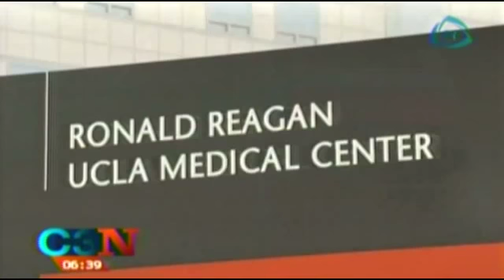Harrison Ford, herido tras un accidente de avioneta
El actor sufrió accidente en su avioneta, se reporta estable tras fuerte choque en un campo de golf.

 06 de marzo 2015

Harrison Ford,herido tras un accidente de avioneta,Harrison Ford estrella avioneta en campo de golf,Harrison Ford,Canadá y Estados Unidos,campo de golf,nueva york,new york,Harrison Ford peliculas,la guerra de las galaxias,new york snow,nueva york clima,noticias,noticias ultima hora,noticias ultimo momento,noticias hoy